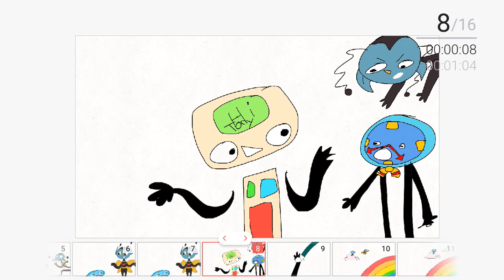(Joke) COLIN X TONY PART 1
Don’t hug me I’m scared is good (little bit scary) go watch jt